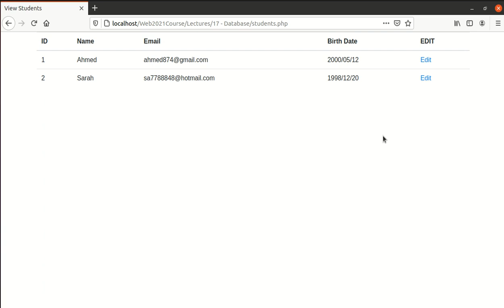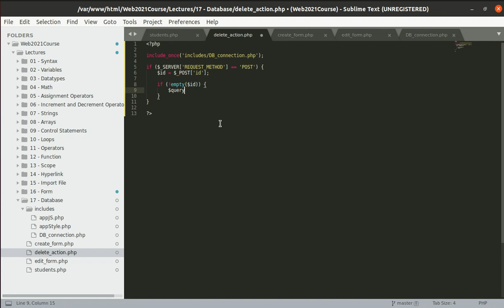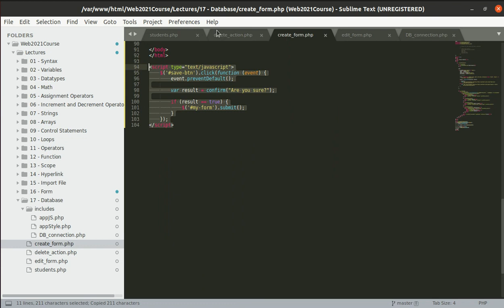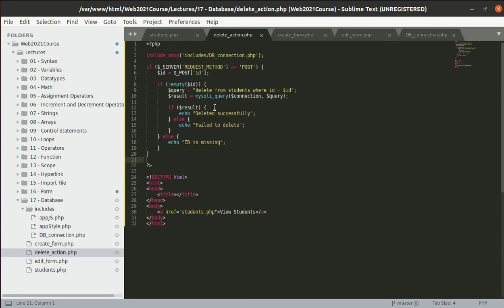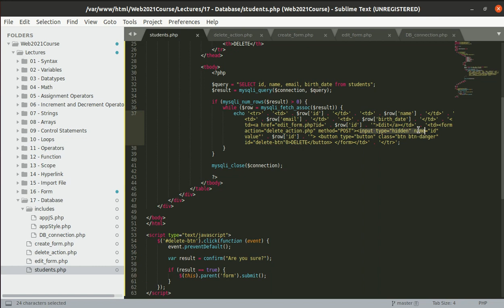71 PHP Web Development 70 Database DELETE